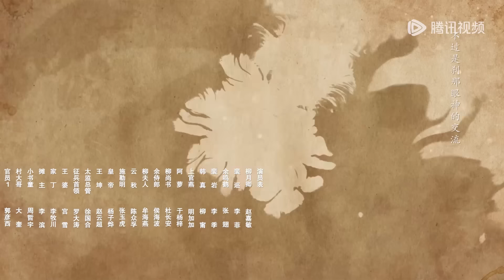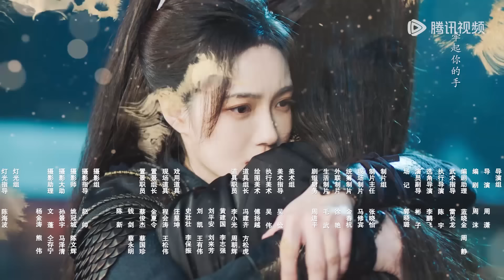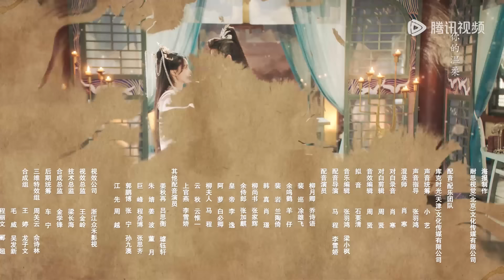EP23 | Pei Xun tried his best to protect Liu Yueqing! | [The Deliberations of Love 卿卿三思]